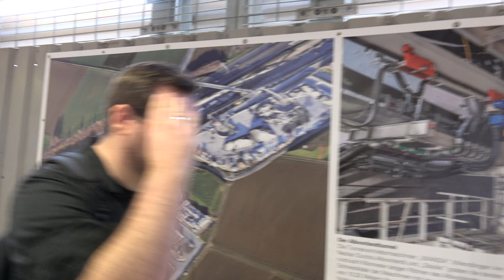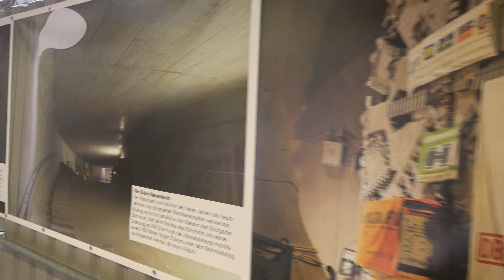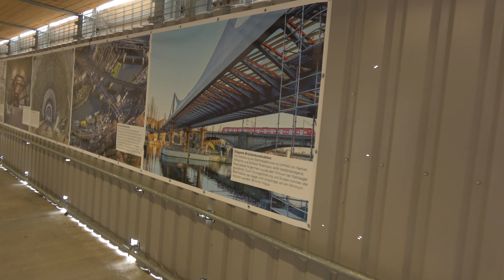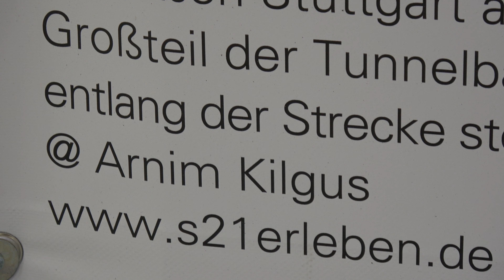Update Baufeld 15 | 28.82019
Wir benutzen meist die Sony AX53 und manchmal das iPhone XS Max

Wir arbeiten alle ehrenamtlich und freuen uns über jede Unterstützung:
Postbank - IG-Bürger
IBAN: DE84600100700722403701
BIC: PBNKDEFF

Im Bereich des Stuttgarter Bahnhofs hat der Rohbau für den Tiefbahnhofstrog begonnen: Im Baufeld 16, im Bereich des Mittleren Schlossgarten, wurden die Kelchstützen K1 und K2 in Baufeld 16 fertig gestellt, K3 wird armiert.
In Baufeld 12 ist eine weitere Kelchstütze komplett und eine wird gebaut.
Eine dritte Schalungseinheit wird gerade in Baufeld 13 aufgebaut.

Über 100km von 120km der Zuführungstunnel sind inzwischen gegraben.

Ebenfalls werden zur Zeit die Tunnel der Stadtbahn, die dem Tiefbahnhof im Weg sind verlegt. Außerdem sind bei Errichtung der neuen Haltestelle Staatsgalerie die Seitenwände und die Decke zu erkennen.